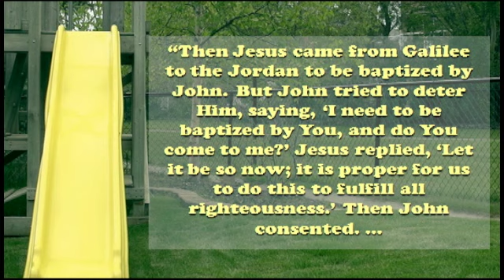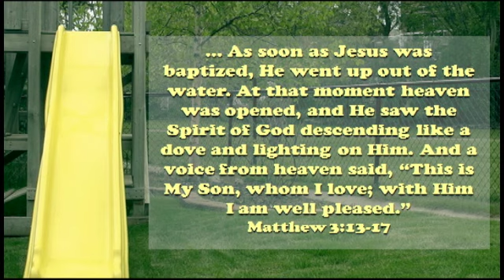Fingers Are Overrated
Pastor Warren Wiebe, Community Pastor